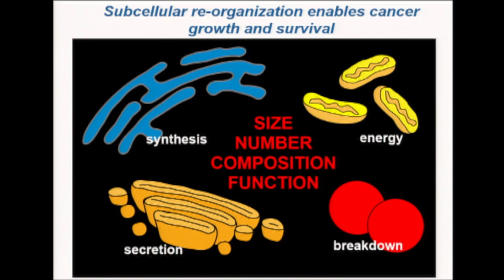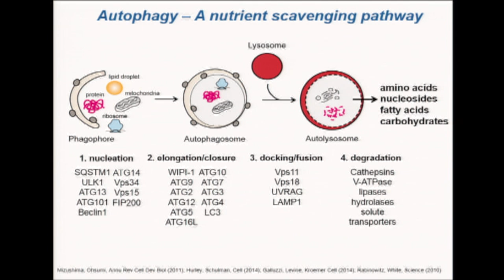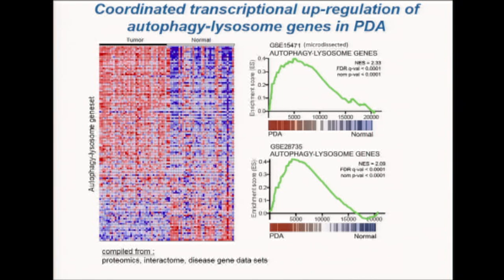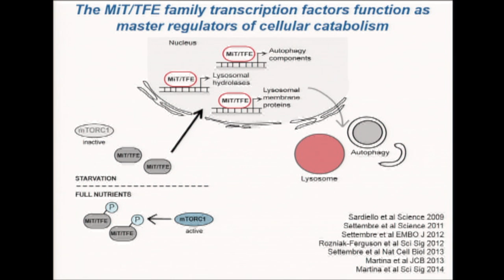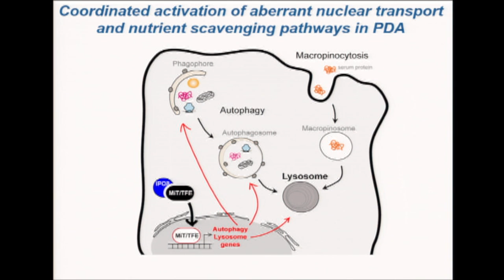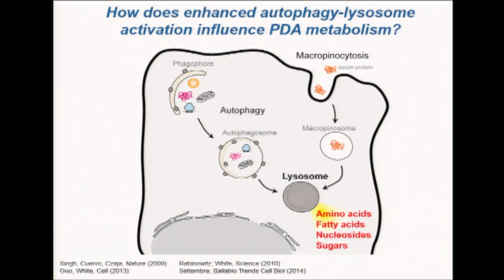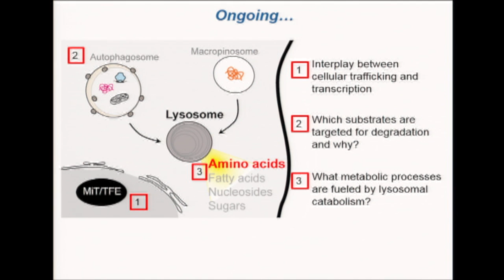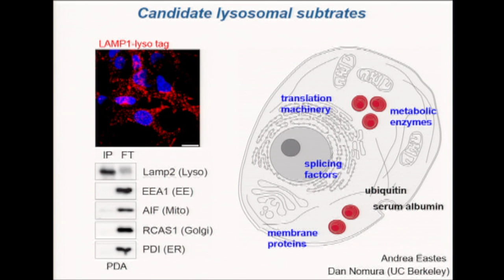Lysosomes and Nutrient Scavenging in Pancreatic Cancer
Rushika Perera, PhD